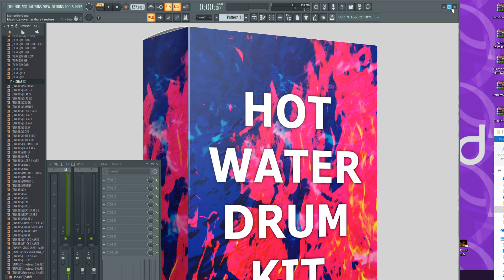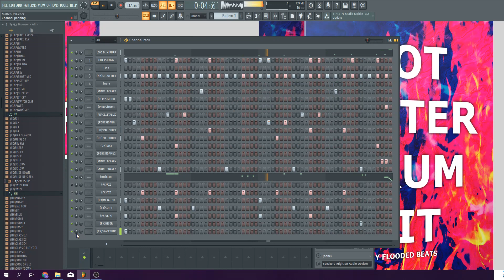Trap & Rap Drumkit 2019 | One Shot Drums Sample Pack | Hot Water Drum Kit | Fl Studio Preview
Hot Water Drum Kit by Flooded Beats | Trap & Rap Drum Pack 2019
(-45% + Unreleased Bonus Kit!)
Help me get to 1'000'000!!! I drop 1 🔥 beat a day

Over 300+ HQ drum samples made by me (all my layering and processing) this is not a repack like almost all the drumkits out there!
ALSO, CHECK THE END OF THE VIDEO, I MADE A SORT OF BEAT WITH JUST DRUMS AND FX CONTAINED IN THE DRUM KIT!

flooded.